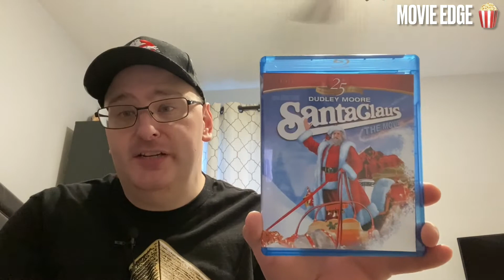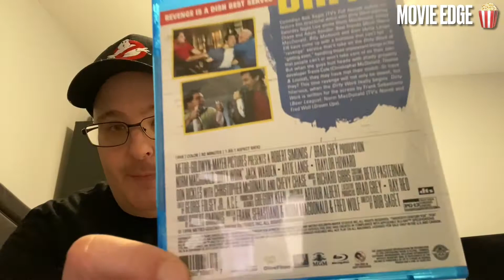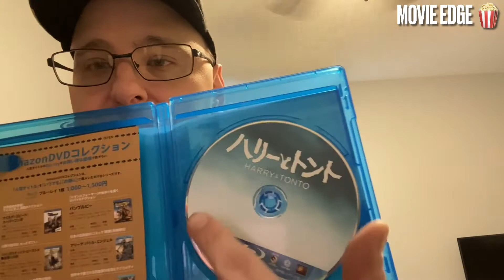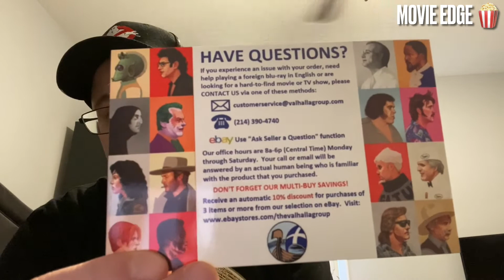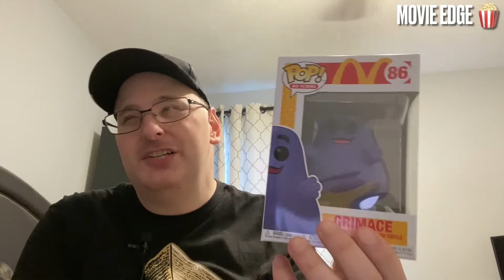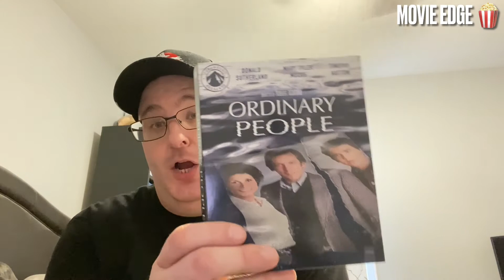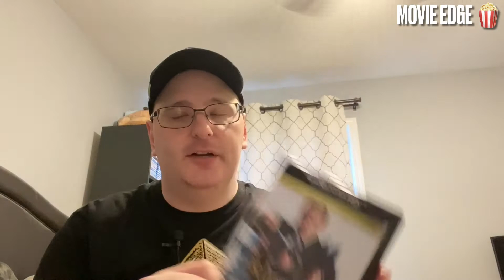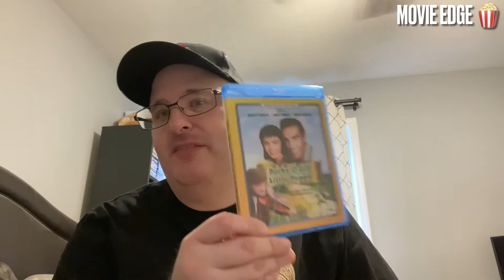MONTHS END: MARCH 2022 MOVIE HAUL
My Instagram Pages:
movieedge1
movieedgenonmedia

Import EBay Seller